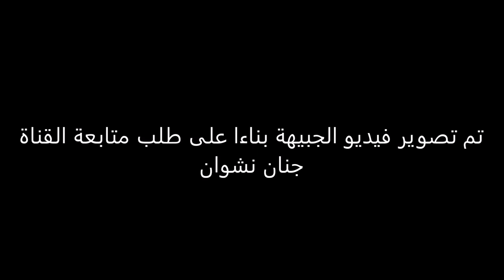(234) جولة جميلة في الجبيهة - إشارات المنهل - جسر الدوريات - الأردن.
Al-Jubeiha is one of the areas of the Greater Amman Municipality, and the center of the University Brigade of the Capital Governorate in the Hashemite Kingdom of Jordan. It is located northwest of Amman and has a number of residential communities and tourist areas. This area is characterized as a historical link between a number of Amman neighborhoods. It is bordered by the eastern regions of Amman such as Tabarbour, Tariq and Dahiyat Al-Aqsa, to the north by Shafa Badran and Abu Nseir, to the west by Sweileh, Tla' Al-Ali and Umm Al-Summaq, and to the south by Abdali, where Jabal Al-Hussein and Basman are. Jubaiha is confined in general between Jordan Street to the east and Queen Rania Street to the west. The Jubaiha area consists of several neighborhoods, including the University neighborhood, Al-Rasheed neighborhood (the Qatana neighborhood is popularly called the Sports City), Al-Mansour neighborhood, Al-Zaytouna neighborhood, University housing, and others.
# Amman
# Visit Jordan
# Nebo Mountain
# Where to go in Jordan
Free Zone
# We Go
احلى اردن اردنا
# احلى عاصمه في العالم
الأردن وفلسطين
المنطقة الحرة